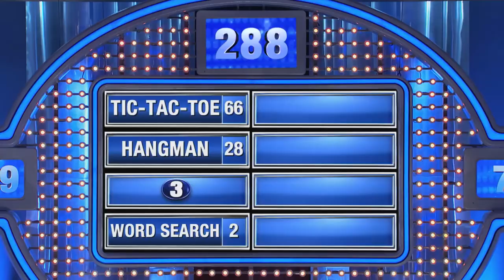August 9, 2023